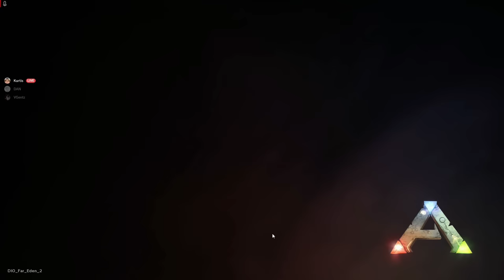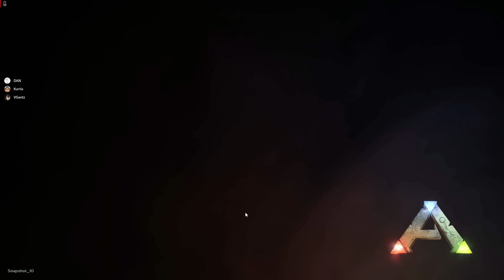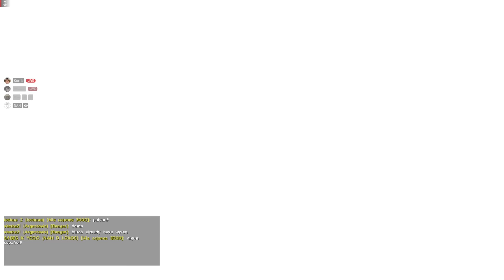USING HIDDEN SLEEPING BAGS TO WIPE & THEN CLAIM THEIR CAVE! - ARKpocalypse Official PvP | S3 EP. 1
Thumbnail artist's discord : sirdrip